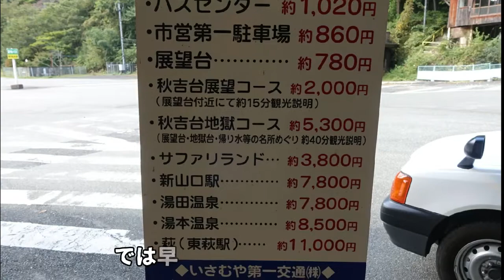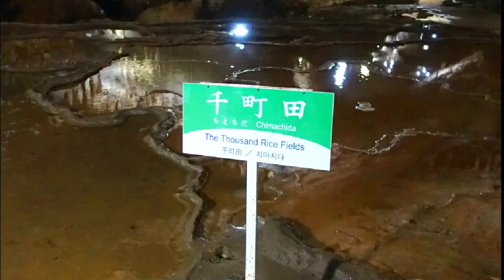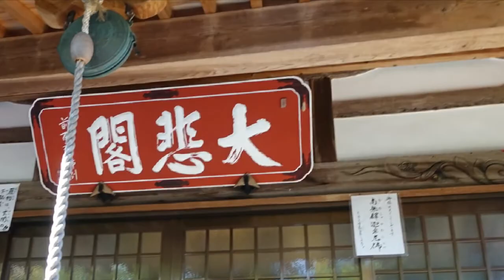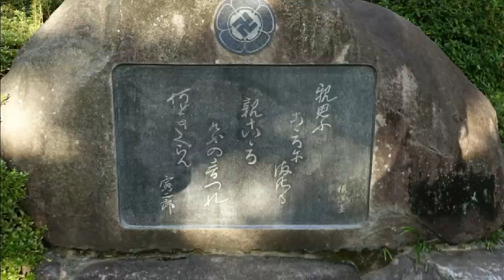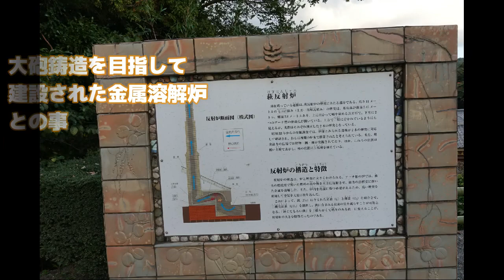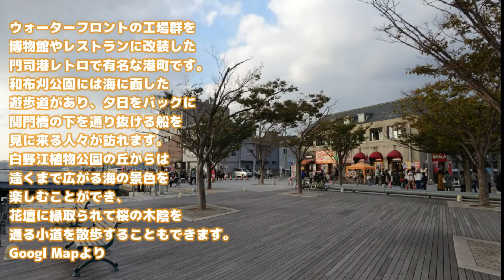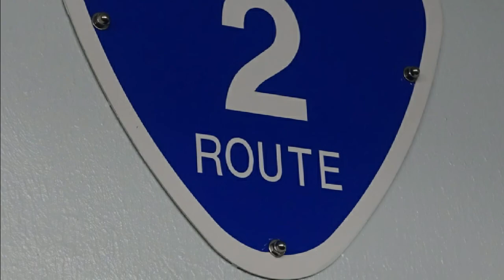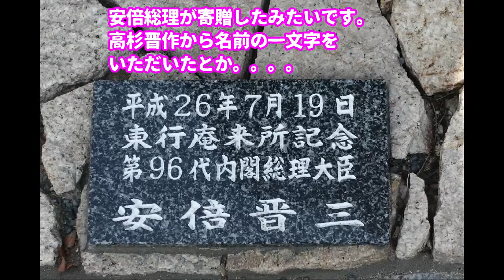🚗中国地方【秋芳洞〜萩市〜門司港 】ノープラン：ドライブ旅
今回は過去に行った観光スポットの中で、山口県〜北九州まで、レンタカーで行き当たりばったりノープランドライブで訪問した際にカメラで撮影した写真をまとめたものです。
予定を立てなくても、名所巡りできた感じです。
秋芳洞,猫寺,松陰神社,松下村塾.反射炉,門司港,関門トンネル,高杉晋作の墓,などをめぐって来ました。
途中、野良犬に絡まれましたが、無事にドライブできました。
これからも、過去に撮り溜めした観光地を紹介していきますので、ぜひご覧ください。